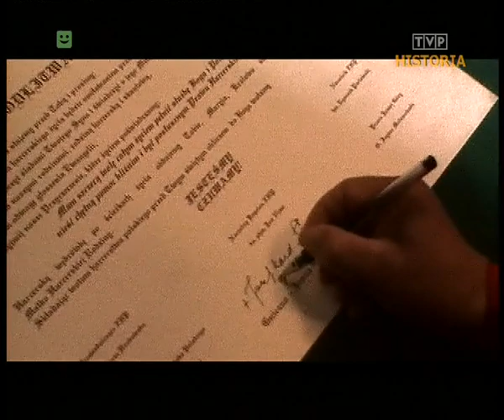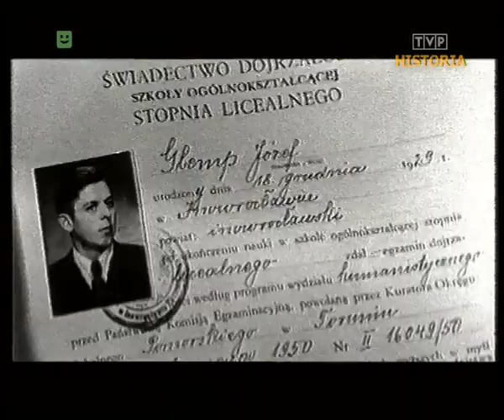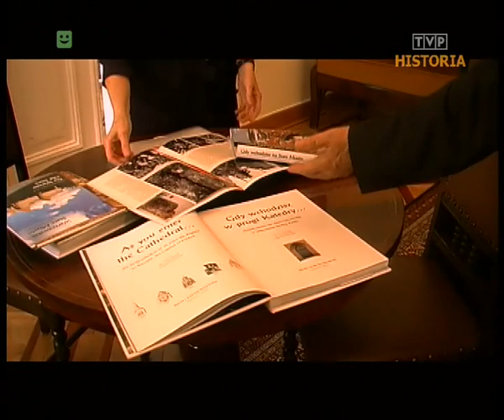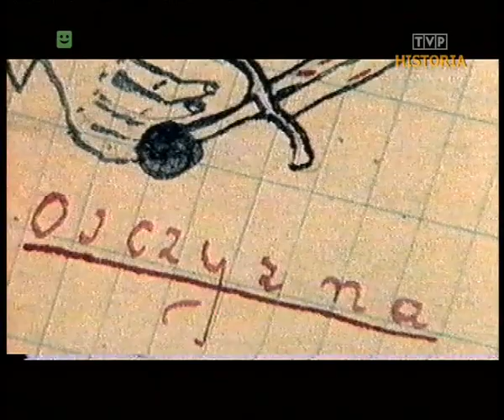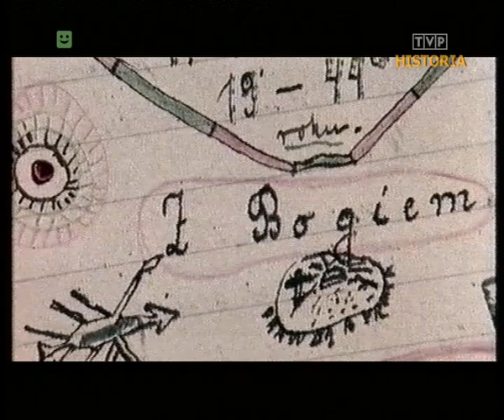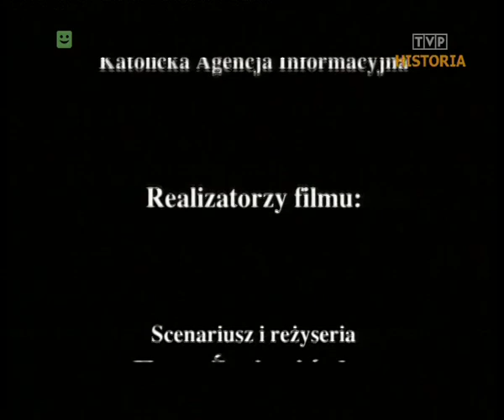Pasterz - kardynał Józef Glemp, prymas Polski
Film dokumentalny o kardynale Józefie Glempie prymasie Polski